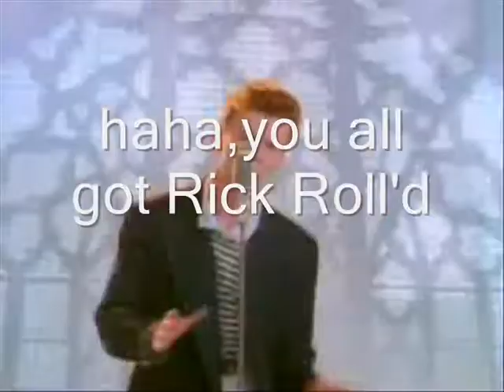midnight meat train hammer time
a school project i did